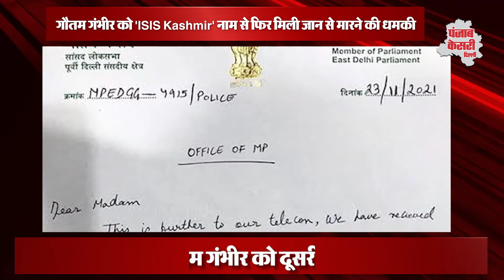BJP सांसद गौतम गंभीर को ISIS कश्मीर से मिली जान से मारने की धमकी, आवास के बाहर बढ़ाई गई सुरक्षा